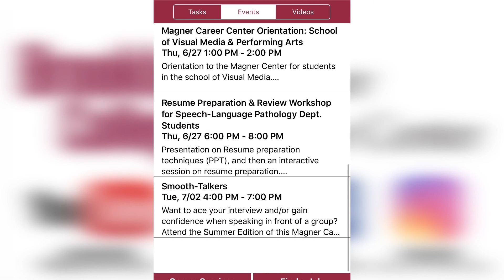ADVICE TO CURRENT STUDENTS: Bryttnee Paris (Ford Foundation)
Thank you, Bryttnee, for sharing your advice with current and future Brooklyn College students. The Magner Career Center greatly appreciates your willingness to cooperate, and empower the future!